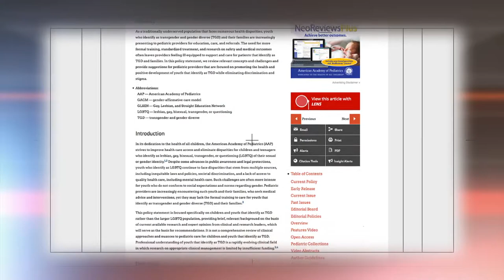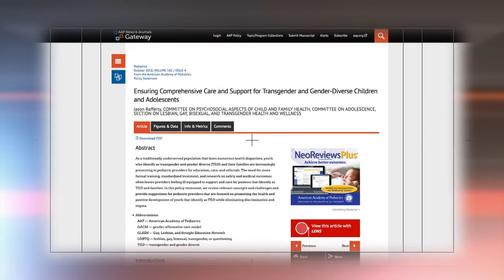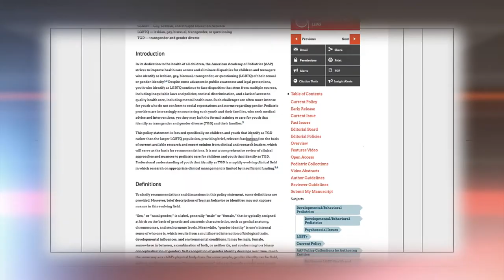Jason Rafferty on Story in the Public Square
Recently, the Trump administration proposed defining gender as an individual’s assigned sex at birth. But the medical community—including Dr. Jason Rafferty—tells us gender is not so simply expressed.

Rafferty graduated from Harvard Medical School and obtained post-graduate training through the Triple Board Residency at Brown University. He has additional Masters’ degrees from Harvard University in public health concentrating on Maternal and Child Health, and education focused on adolescent development and psychology.